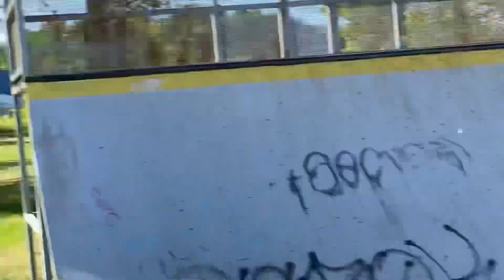GAME OF U W/Vojta luky 💕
Dejte 25 liku sledujte nás a diky za každou podporu borci❤️❤️✌🏻
 ssuzkys
dobradusesrdcezezlataaa
vochtaa
vojtik byl nás host tak to tam nasazejte diky vsem !!❤️❤️